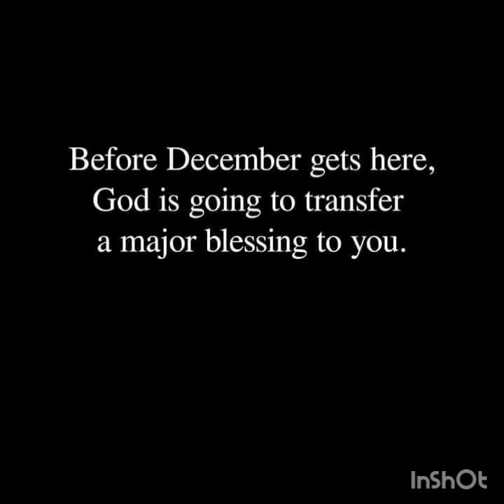Workout day 1💪💪💪💯 *I don't own copyrights to this music*